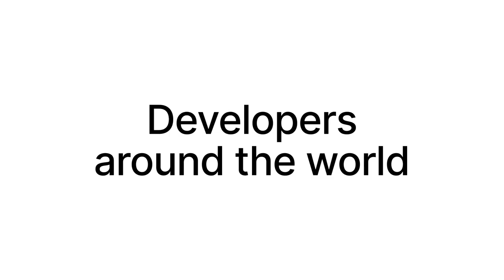Welcome to the Kotlin YouTube Channel!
Kotlin is all about people – everyone who reads and writes Kotlin code. People connected by ideas and software!